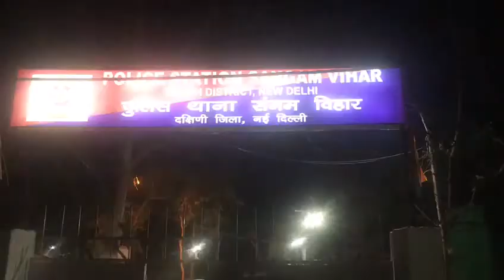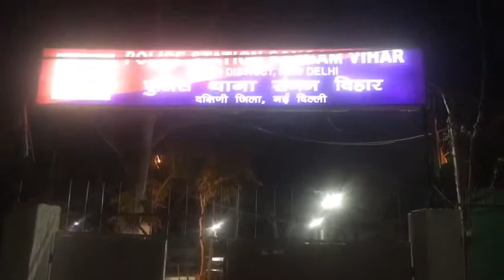दो बेटियों और पत्नी को जान से मारने की कोशिश,,,,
गला काटकर कर ली खुदकुशी

पत्नी और दो बेटियां हॉस्पिटल में एडमिट,,,,

पुलिस ने कहा आर्थिक तंगी मुख्य वजह,,,,,

विजुअल डिटेल्स -- मृतक का पत्नी और दो बच्चियों के साथ फ़ोटो, घर, पब्लिक, पुलिस, क्राइम टीम, स्थानीय लोगों की और डीसीपी की बाईट

लोकेशन :- दिल्ली/संगम विहार

रिपोर्ट :- अभिषेक नयन

एंकर :- होली पर दर्दनाक घटना संगम विहार इलाके में सामने आया। एक घर में पूरा परिवार खून से लथपथ हालत में मिला। चारों को हॉस्पिटल में ले जाया गया जहां फैमली के मुख्य सदस्य की मौत हो गई। जबकि बाकी 3 की हालत गम्भीर बनी हुई है।

 ये है वकील ( लोग इसी पेशे से जानते हैं ) कि उसके परिवार के साथ फोटो। जो संगम विहार इलाके में किराए के मकान में रहता था। लोगों को पता था कि यह वकील है। करीब 5-6 महीने से इस घर मे किराये पर रहता था। आज शाम साढ़े 7 बजे तक जब कोई हलचल नही दिखाई दी तो लोगों ने पुलिस को सूचना दी। दरवाजा तोड़ा गया तो पुलिस ने देखा कि बेड पर दो लड़की और एक लेडी बेसुध पड़ी हुई है। जमीन पर एक व्यक्ति पड़ा हुआ है। उसका गला कटा हुआ है।

बाईट :- 2 स्थानीय निवासियों की

 पुलिस को छानबीन में पता चला कि मृतक सख्श 5 महीने से किराया नही दिया था। पेशे से वकील बताने वाला आजकल बेरोजगार था। और काम नही होने की वजह से आर्थिक तंगी से गुजर रहा था। इसलिए उसने पत्नी और दो बेटियों की हत्या की करके खुद खुदकुशि की कोशिश किया। इस घटना में शख्स की तो मौत हो गई लेकिन बाकी तीन लोग अभी भी होसपीटल में एडमिट हैं।

बाईट :- डीसीपी रोमिल बानिया, साउथ ईस्ट दिल्ली

पुलिस को घायल लड़की में से एक ने बयान भी दिया है। जिससे पता की 3 की हत्या कर ऑनर ने खुदकुशी कर ली। मामला आर्थिक तंग है।